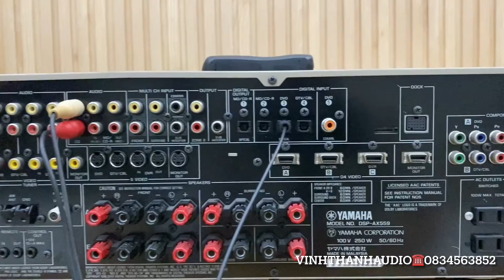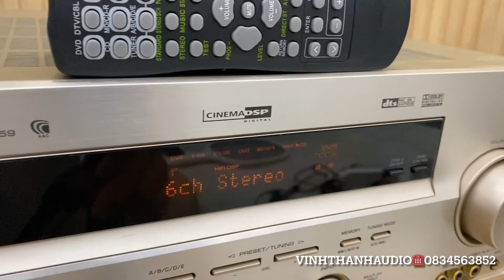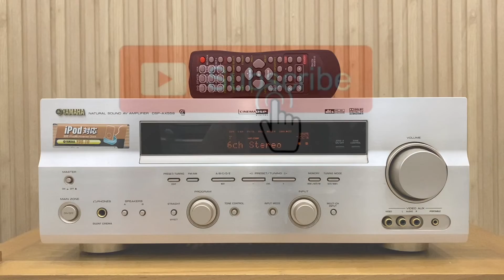Đã bán-Yamaha DSP-AX559 cổng quang chơi nhạc mạng đẹp long lanh giá rẻ ☎️0834563852